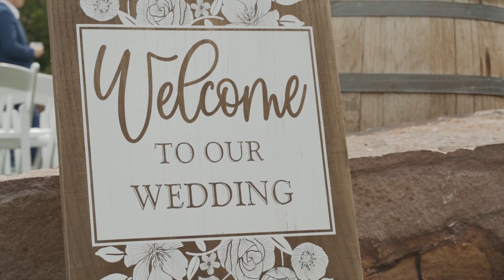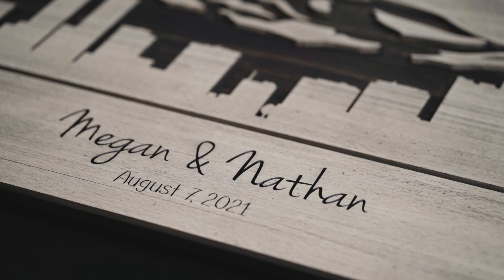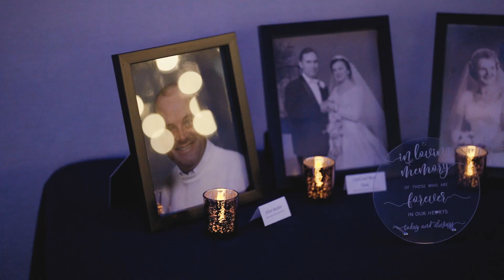An Eternity of Love and Happiness | Megan & Nathan | Red Rocks Trading Post